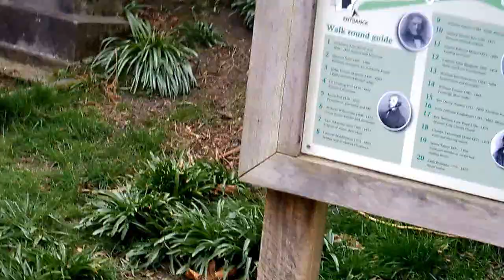Woodbury Cemetery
A brief glimpse of my local Victorian cemetery which I always thought was a good setting for a horror film.